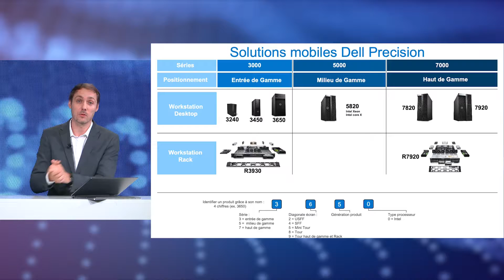La chronique des experts - Stations de travail Racks Dell Precision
Les dernières stations Dell Precision associent un niveau inégalé de performance et de mobilité, idéales quel que soit votre secteur d’activités :

- Nouvelle génération de cartes graphiques professionnelles NVIDIA RTX Ampère à la pointe de calcul et du graphisme
- Fixe, compacte, rack, mobile : la plus grande variété de formats pour répondre à tous les usages
- Technologie Dell Optimizer for Precision, le seul logiciel basé sur l'IA qui s'adapte à votre façon de travailler.